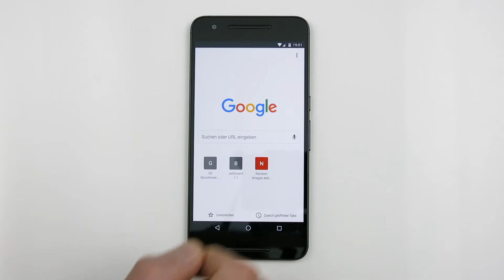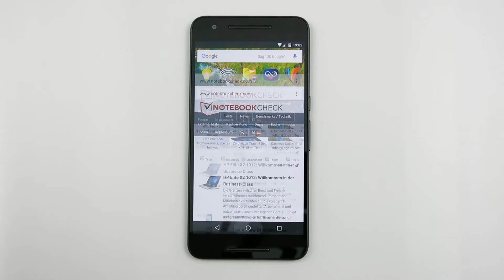Google Nexus 6P | UI + Performance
The Google Nexus 6P (manufactured by Huawei) offers a 5.7’’ QHD AMOLED screen, 32 GB internal storage and 3 GB RAM. It is powered by a Qualcomm Snapdragon 810 SoC and comes with Google’s newest Android version 6.0 Marshmallow.